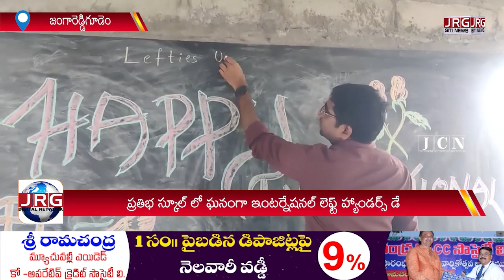ప్రతిభ స్కూల్ లో ఘనంగా ఇంటర్నేషనల్ లెఫ్ట్ హ్యండర్స్ డే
International Left Hander's Day is celebrated in Pratibha School